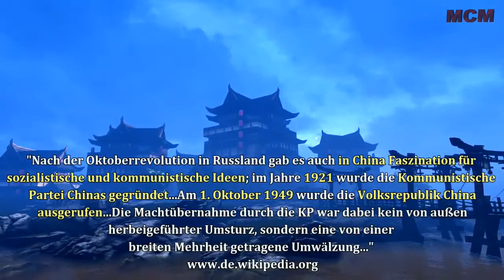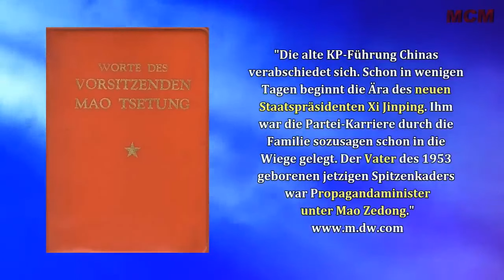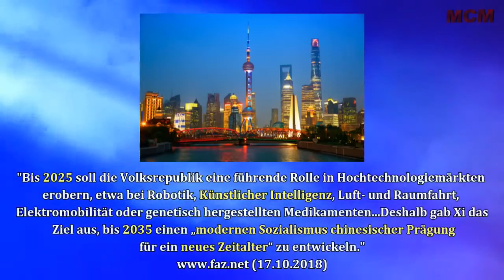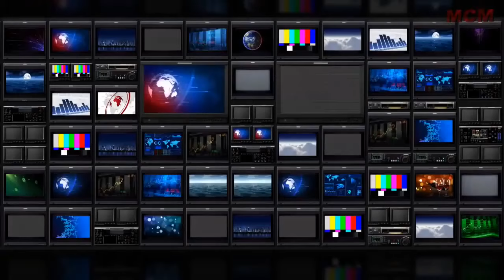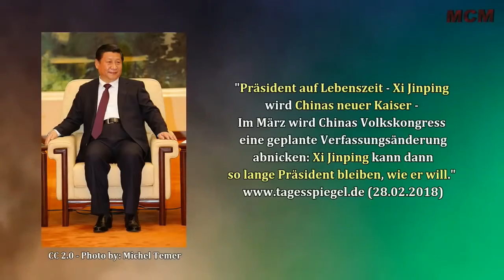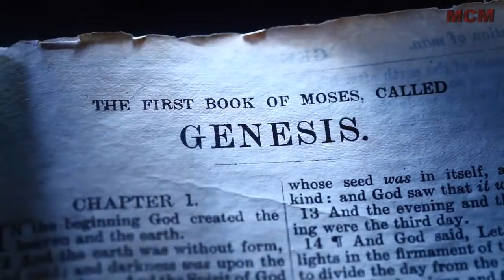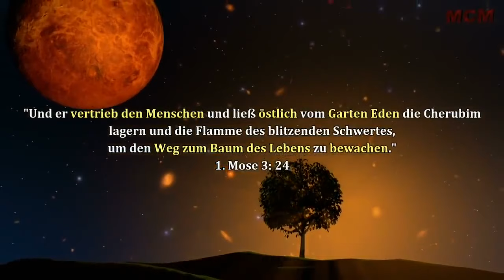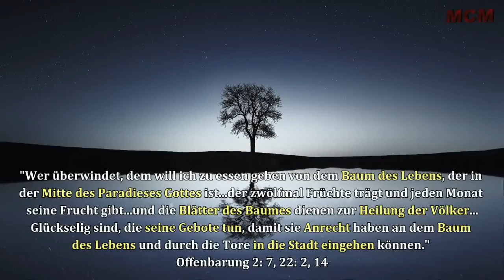Chinas neue Weltordnung ➤ Die wahre Agenda von Xi Jinping